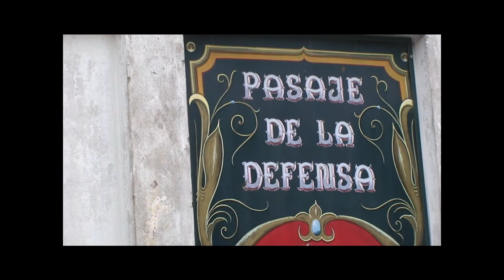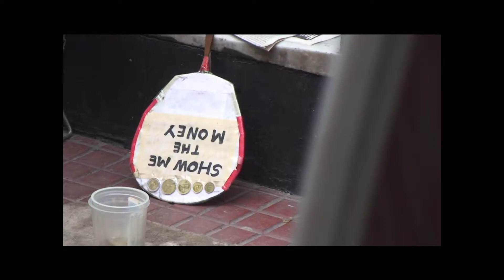San Telmo 2.wmv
Buenos Aires